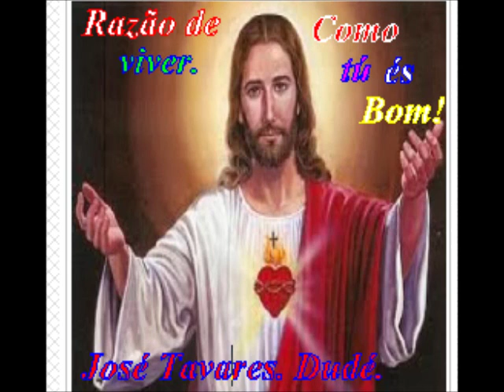Meu Filme. Razão de viver. comp. Bebeto & Gilberto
Boa noite queridos amigos da Equipe do Youtube, amigos do Facebook, que a Paz de Jesus permaneça em seus corações. Amém.
Respeitosamente,
José Tavares - Dudé.